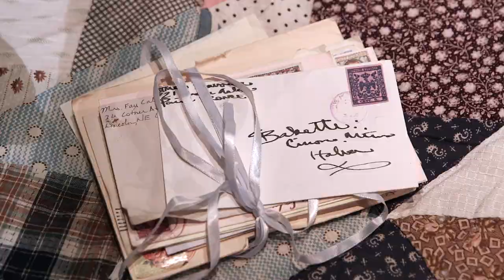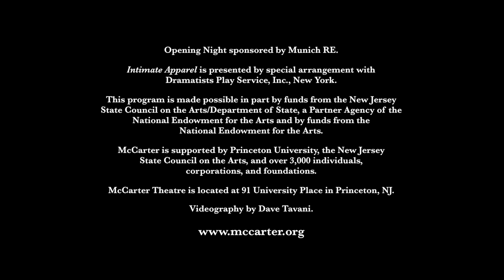Intimate Apparel Trailer - McCarter Theatre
The year is 1905. A young, single African American seamstress is supporting herself by creating exquisite lingerie for wealthy Manhattan clients. When a letter arrives from a stranger, it awakens a desire within her that leads to the love she yearned for, but is nothing like she expected. Jade King Carroll (The Piano Lesson) returns to McCarter to direct this tender, exquisitely-written historical romance from Pulitzer Prize-winning playwright Lynn Nottage (Ruined, Sweat). It is a deeply moving tale of one woman’s discovery of her own empowerment and the true meaning of intimacy.